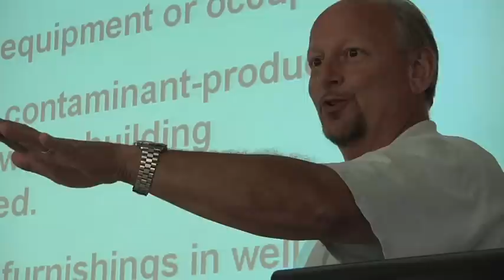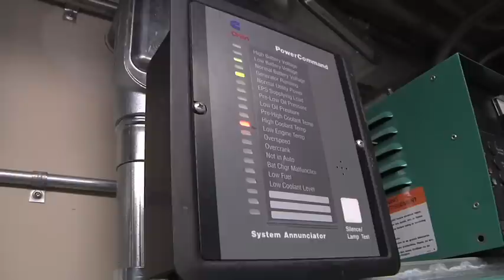Energy Management at Edmonds Community College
Employers hiring workers trained in energy management and conservation include utilities, large corporations, and businesses who are interested in managing energy use in facilities and processes as well as those that install energy-saving equipment including lighting and HVAC contractors, green builders, weatherization manufacturing and sales businesses, and solar power system services.
Choose Options to Meet Your Goals and Timeline

Obtain a two-year Associate of Technical Arts degree or earn a short certificate. Most classes are offered evenings and online. Short certificates can be completed in two quarters (six months or less). Each certificate counts toward the Energy Management degree, which then transfers to Central Washington University if you later choose to complete a bachelor's degree.